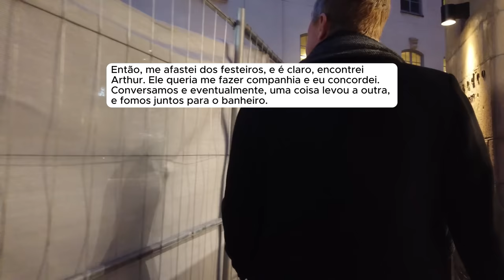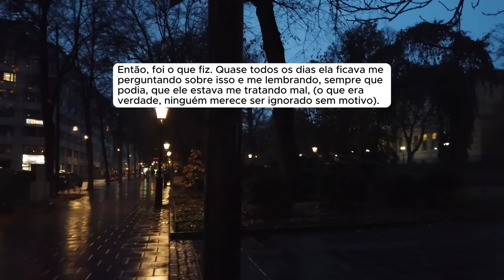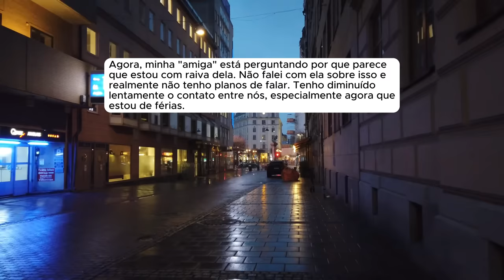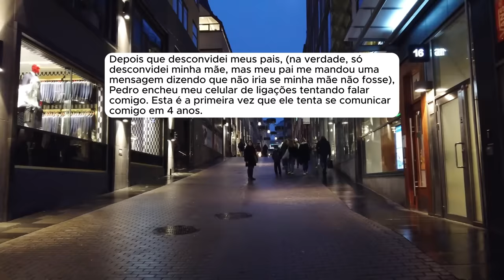🗿🍷Traí meu noivo com o irmão dele, quero cancelar o casamento.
▶️Kwai: @ONobreDoreddit
Capítulos
00:00 - História 1
06:38 - História 2
09:55 - História 3
- Provided by Lofirecords
Canal dedicado a histórias e relatos do Reddit.